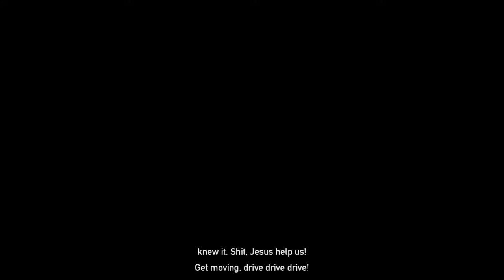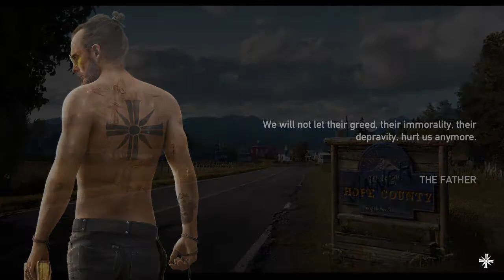Far Cry 5 Ending and Review (Far Cry 5 Walkthrough Gameplay Ending)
This let's play walkthrough will not only show off the full game, but will be giving a full game review, as well as first impressions. On this episode we finish off the game and give my final opinions.